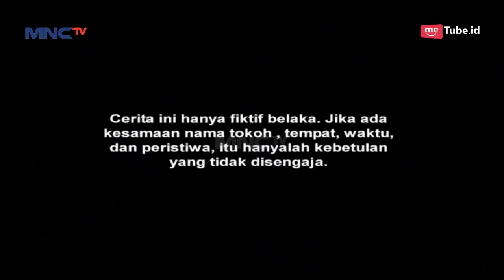Luar Biasa! Dewi Berlatih Bersama Ma Guru - Siluman Ular Eps 11 PART 2